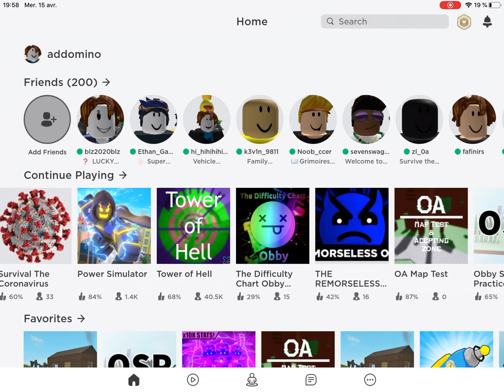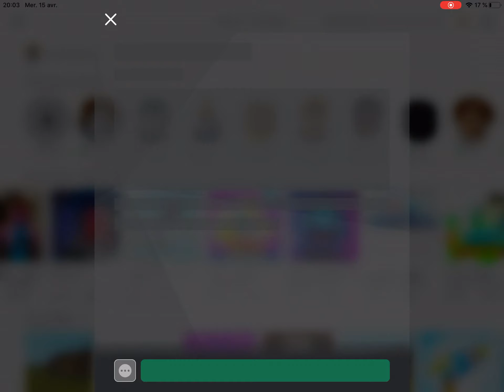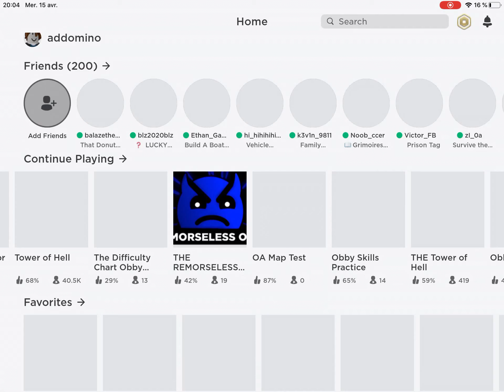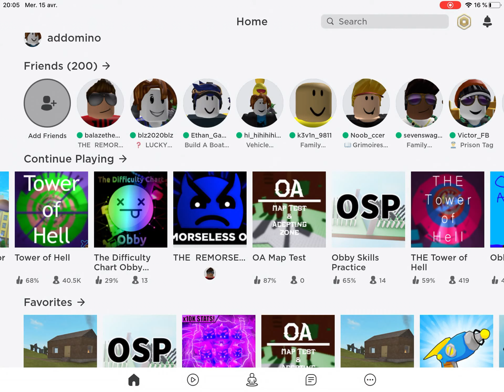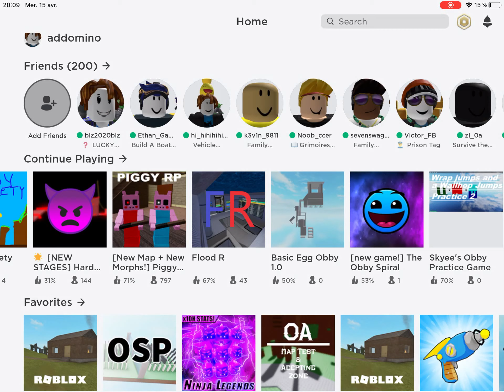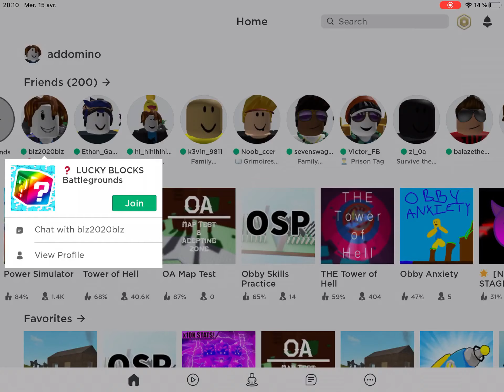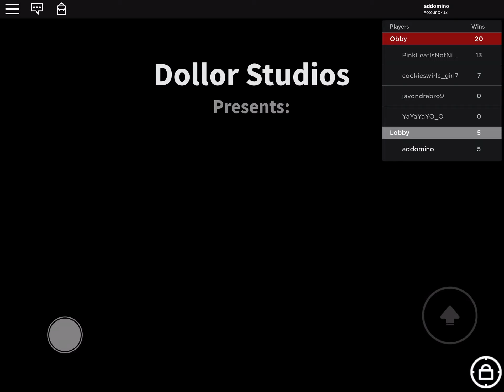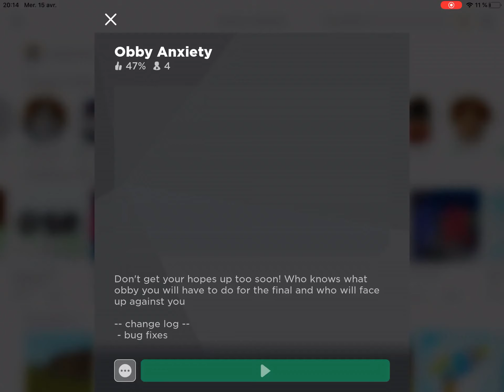WHO CAN BE THE MOST LIKE gamresx in Roblox Gaming #1